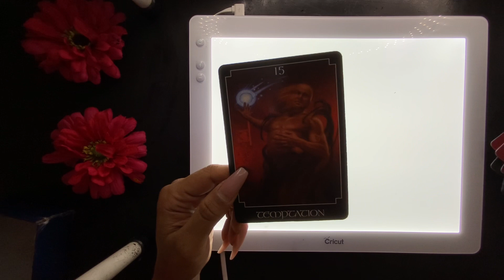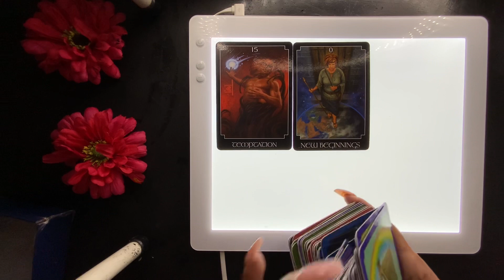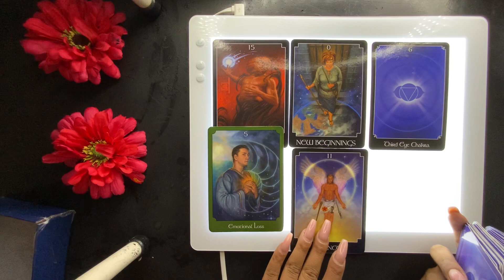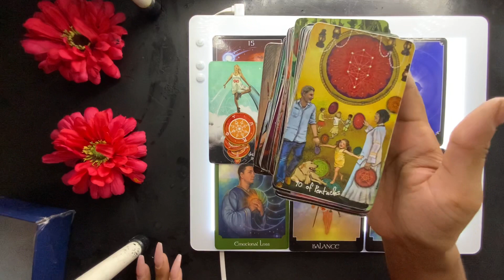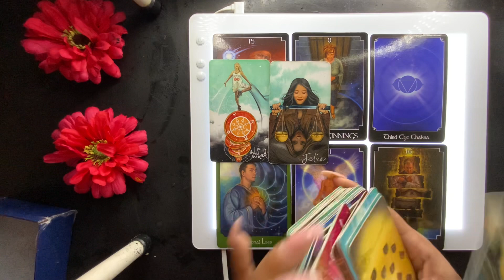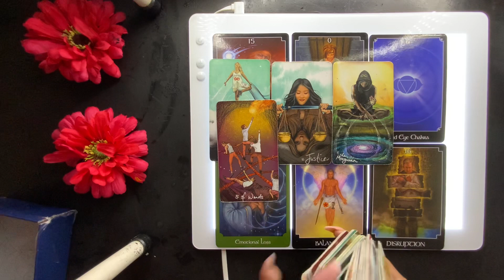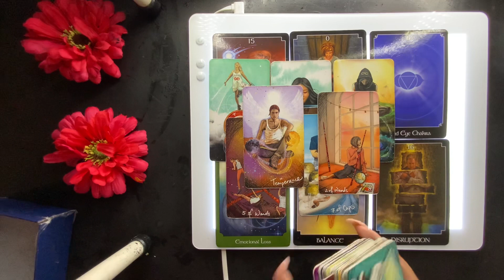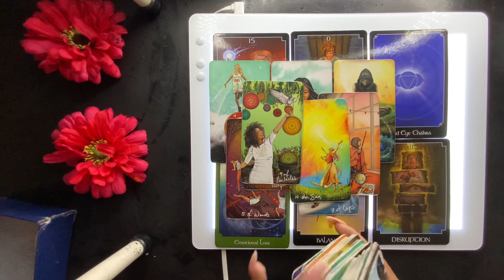GEMINI- KNOCKING OFF 3rd PARTIES FOR YOU! UPSET FOR LETTING THEM GET IN THE WAY! MARCH! MUST WATCH!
Check out what I’m selling ahead! ❤️❤️❤️💕✨